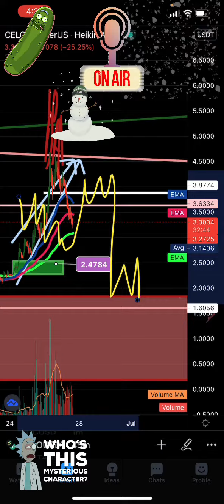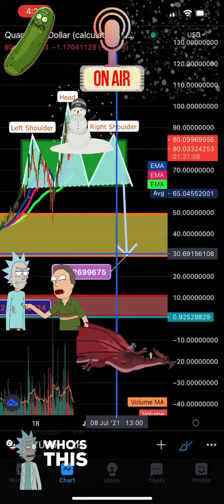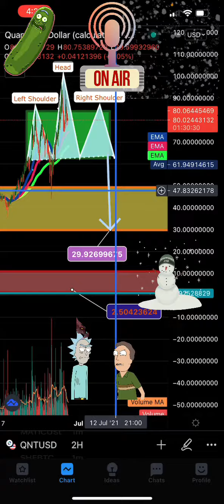CELO pump⛽️dump $$& 80 percent crash ALTS